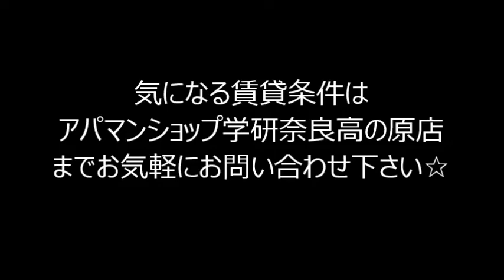開放感のある１ＬＤＫのお部屋です！｜ラフィネ梅美台 Ｃ101号室 ★奈良の賃貸MARUWA｜株式会社丸和不動産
▶物件名：ラフィネ梅美台
▶所在地：京都府木津川市梅美台
▶間取：１ＬＤＫ
▷取扱店：アパマンショップ学研奈良高の原店

家具の配置がしやすい広々としたお部屋です！
静かな住環境で新生活をスタートしたい方にオススメ☆